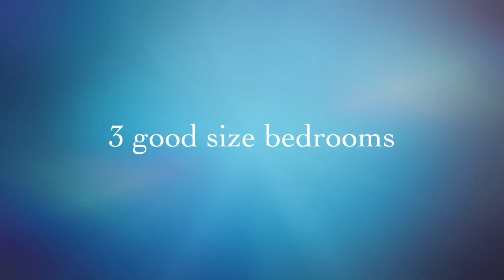76 Pembroke St, Carterton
Sunny Low Maintenance 3-4 Bedroom Home For Sale in the Heart of Carterton...